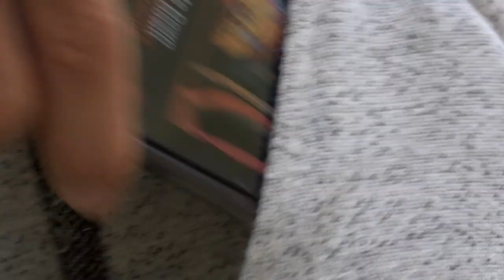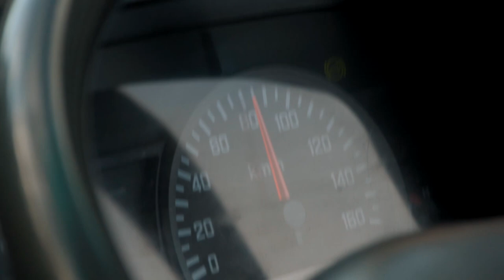Lets start off with a bang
The tools I use day-to-day:
Tool belt
My drills
36v power saw
Blue hammer
Orange hammer
A better version of my Track saw

If you want to send me anything:
Atherton 4883